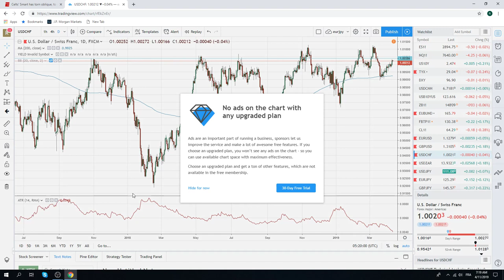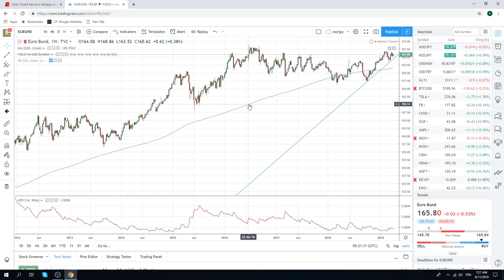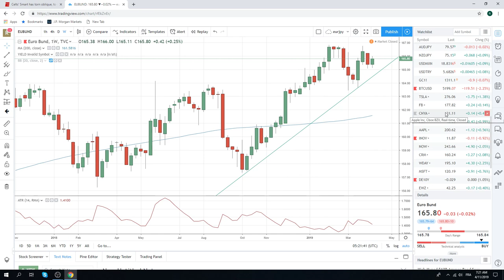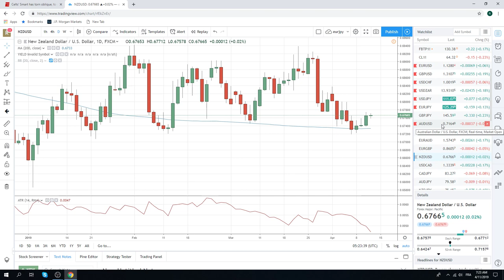11Apr19 Traders Opening Call - PrivateerFX